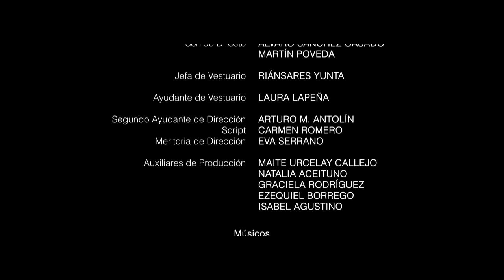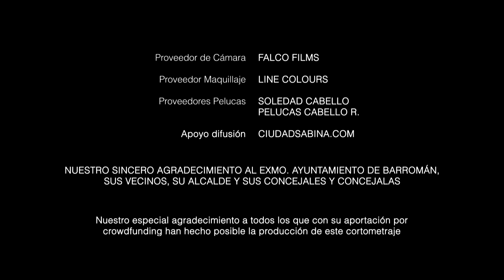Cortometraje 'Hienas'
Sinopsis:
En plena crisis española, un antiguo policía arruinado trata de ganarse la vida colaborando con una importante banda de narcotraficantes establecida en Madrid. Una noche recibe el peor encargo de su vida: asesinar a la mujer de quien está secretamente enamorado. Una historia de amor imposible entre la violencia más salvaje y la España más profunda.

País de Producción:
España

Reparto:
Raúl Sáez,Teresa Pérez-Caballero, Cesáreo Estébanez, Juan Carlos Rubio, Eduardo del Olmo, David Tortosa.

Guión:
Rafael Peralta y Teresa Pérez-Caballero

Director de Fotografía:
Manolo Pavón

Montaje:
José Salcedo

Productores:
Rafael Peralta y David Martos